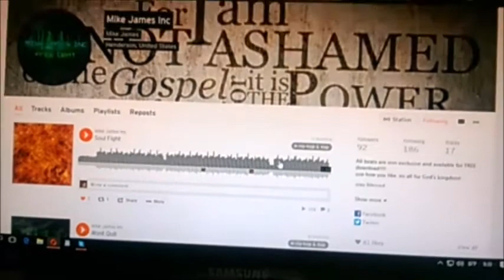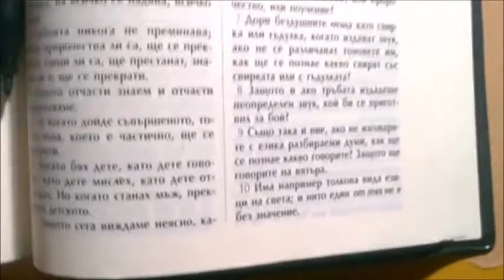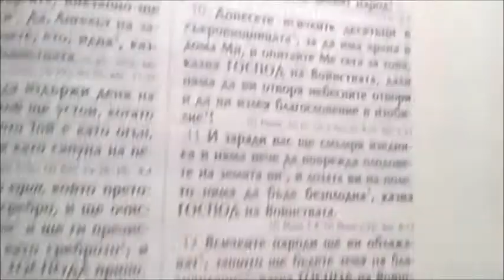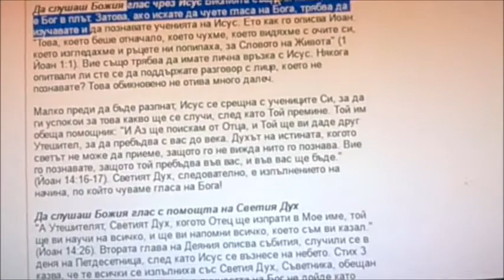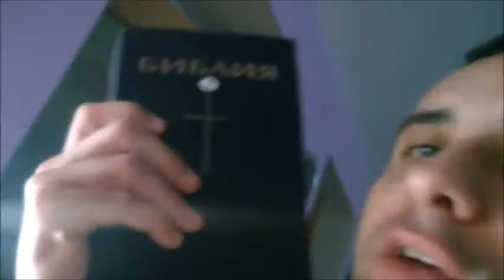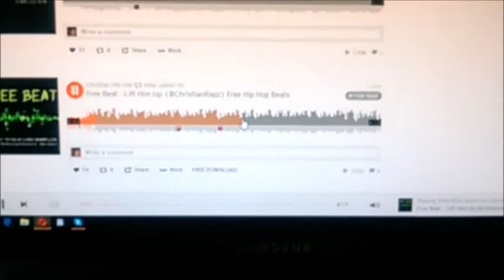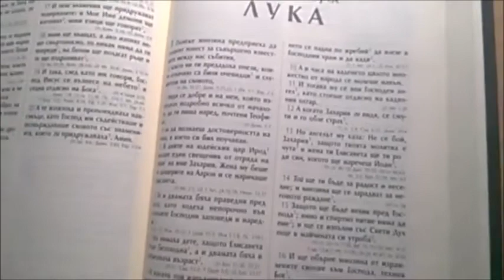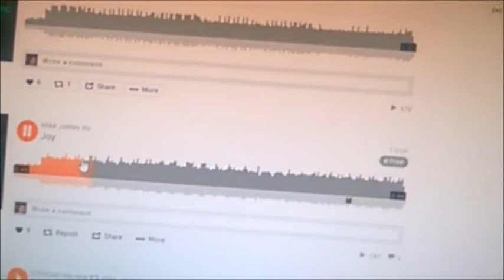Как ни говори Бог, част втора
Общо описание на начините, по които Бог говори...